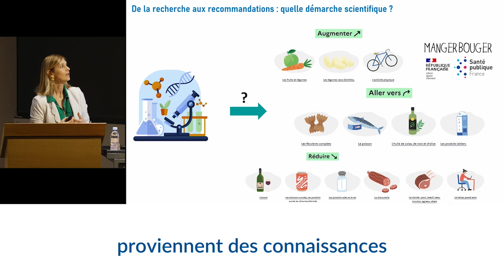Prévention nutritionnelle des maladies chroniques - Mathilde Touvier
Mathilde Touvier, professeure invitée sur la chaire Santé publique, introduit son cours de l'année 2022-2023 : Prévention nutritionnelle des maladies chroniques : de la recherche à l’action de santé publique